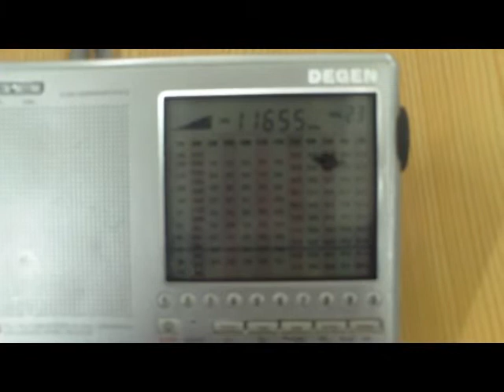Voice of Russia site:Lviv Ukraina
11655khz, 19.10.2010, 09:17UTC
German Service